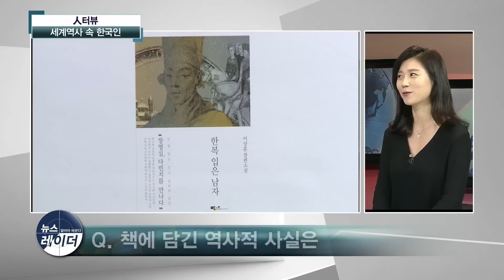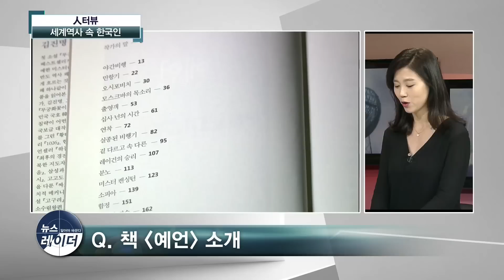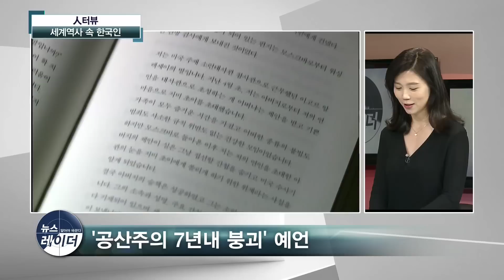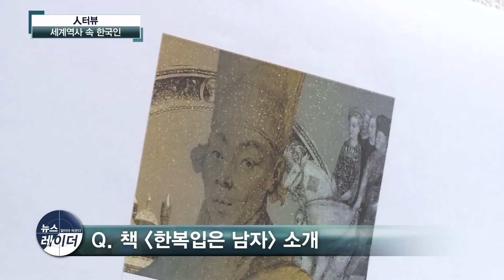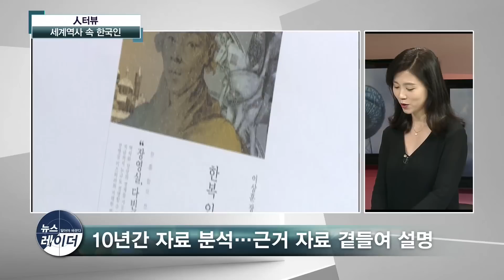[아경TV] 공산주의 종식과 르네상스, 역사를 바꾼 한국인은?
(앵커) 요즘 TV를 켜면 사극 드라마가 참 많습니다.
대부분이 역사적 사실을 기반으로 하고 있다는 공통점이 있는데요

물론 내용들이 모두 사실이 아닌, 결과적으로는 허구인 게 많습니다.
소설책도 마찬가지죠.

공전의 히트를 기록했던 다빈치코드가 대표적입니다.

자. 사실 같은 소설. 팩션을 만나보겠습니다.

북바이북의 김진아 대표입니다.

안녕하세요.

Q. 오늘 팩션 소설 두 권 소개해주신다고 들었습니다.
이번 주말에 읽어보면 좋을 것 같은데 재밌습니까?

A. 네. 기대하셔도 좋습니다.

오늘은 역사적 사실과 고증을 바탕으로 하면서도, 거기에 작가들의 상상력이 가미가된 두 책을 소개해드리려고 합니다.

사실 역사를 접할 때 늘 여러가지 어려움이 있습니다. 오래된 역사는 자료가 충분치 않아서 사실에 근접하기가 어렵고, 반면 근현대사는 현재의 영향력 안에 있기때문에 사실 그대로를 쓰기가 어렵죠.

그래서 역사를 다루다 보면 시간이 흐른 후 "재조명"이라는 단어를 많이 쓰게되는데요. 때론 문학적 상상력을 동원하여 지금 이 시대를 살아가는 대중들에게 판단을 맡기는 경우가 많겠습니다.

이번 두 책은 우리에게 잘 알려진 인물들이, 잘 알려지지 않은 스토리를 품고있었음을 드러내주는 책이고, 세계 역사에 영향을 미쳤다는 것을 작가가 피력하는 공통점이 있습니다.

김진명 작가의 '예언’과 이상훈 작가의 ‘한복입은 남자’ 입니다.

Q. 두 책이 어떤 역사적 사실을 기반으로 하고있나요?

‘예언’ 은 KAL기 피격사건을 계기로 공산주의가 종식하게 된 연관성을 문선명 목사를 모델로 풀어나간 작품이고요.
‘한복입은 남자’는 장영실과 레오나르도다빈치 동서양의 두 천재가 만났을 가능성에 대해서 작가는 독자들에 어필합니다.

Q. 말씀만 들어도 흥미진진하네요. 익숙한 인물들이지만 설정은 굉장히 낯섭니다. 그럼 ‘예언’ 부터 조금 시청자분들께 소개를 해주시지요.

첫번째 책 ‘예언’ 은 무궁화꽃이 피었습니다, 고구려, 글자전쟁, 그리고 최근 이슈가 되고있는 싸드까지, 한반도를 중심으로 한 국제정세에 대해 예리한 시각으로 글을 쓰시는 김진명 작가님의 신작입니다.

‘예언’ 은 KAL기 폭파로 동생을 잃은 남자 주인공이, 소련에 복수하기 위한 과정에서 '문'이라는 남자를 만나고, 결국 공산주의가 종식을 선언하게 만들기까지, 그 일련의 일들을 엮었습니다. 여기서 '문'이라는 남성이 바로 문선명 목사를 모델로 하고있습니다. 종교인으로서 대중에게는 알려져있지 않은 문목사의 실질적인 행보들이 작가의 고증과정을 통해 작품에 그대로 드러나있습니다. 고르바초프, 김일성과 직접 만났던 이야기, 공산주의가 가장 정점에 있을 때 공산주의의 종언이 선언된 그 역사적 사건의 중심에 있었던 것이죠.

책 서문에서 김진명 작가는 이렇게 얘기합니다. "공산주의 붕괴를 취재하는 과정에서 놀랍게도 소수의 한국인들이 남미의 공산주의 창궐을 막고 베를린 장벽의 붕괴를  이끌어내기 위해 온 삶과 열정을 다했다는 사실을 알게되었다.."면서, "인텔리전스의 진화를 최고의 가치로 믿는 본인이 신의 섭리로 보는 이들을 보면서 집필내내 고민하지 않을 수 없었으나, 실재했던 이들의 행위를 외면하는 것은 역사의 진실을 덮어버리는 부작위의 작위가 되어버린다는 생각이 들었다"면서 이 책에 대한 집필 동기를 밝혔습니다.

Q. 놀라운 일이군요. 그런데 책 제목이 ‘예언’인데 그 예언이 뭔지 궁금하네요?

책 속의 "문"은 이 책의 제목처럼 두 번의 예언을 하는데요.
1차예언은 100년은 거뜬할 것 같던 ‘공산주의’가 7년 안에 붕괴됨을 예언했고, 그것은 역사적으로 실현되었습니다.
2차예언은 2025년이 키워드인데요.
그 예언은 무엇인지는 책을 통해 확인해보시지요.^^

Q. 책 꼭 읽어봐야겠네요. 민감할 수도 있는 이 책이 지금 이 시점에 우리에게 주는 시사점은 뭘까요?

매일 쏟아지는 뉴스들 속에서 솔직히 가치판단의 혼란의 시대에 우리가 있다고 저 같은 일반인들은 느껴집니다. 무엇이 옳은지 사실인지 많이 혼란스러운 것이 사실인데요. 그럼에도 판단을 하고 뭔가를 선택하는 것은 우리 각자의 몫일텐데요. 역사적 인물들이 했던 용감한 선택들을 보면서 내 삶을 고민해볼 수 있지 않을까 합니다.

Q. 네 그럼 두번째 책으로 넘어가볼까요. 조선시대로 넘어가는 군요? 이 책 표지에 나온 인물과 관련있는 것 같은데요?

두번째 책 역시 작가님이 10여년동안 오랜 자료수집과 취재를 거쳐 소설의 형태로 풀어낸 책입니다. 이상훈 작가님은 최고 인기였던 유머일번지, LA아리랑 등 프로그램을 기획한 PD이시고, 영화 마파도2 등 시나리오와 연출을 맡기도 하신 분입니다.

세종대왕 영화를 준비하다가 장영실이란 인물이 갑자기 역사기록에서 사라진 것이 이상해서, 추적하게 된 것이 이 책의 시작입니다.

Q. 혹시 이 책의 표지에 나와있는 한복입은 남자가 바로 장영실이라는 설정인가요?

네 그렇습니다. 이 소설의 결론부터 말씀드리면, 역사기록에서 사라진 장영실은, 은밀히 유럽으로 건너갔고, 화가 루벤스의 '한복입은 남자'의 모델이자, 레오나로도 다빈치에게 영향을 준 인물이 될 충분한 개연성이 있다는 것입니다. 루벤스는 레오나르도 다빈치의 제자기도 하고요.

Q. 우리 최고의 과학자 장영실이 우리가 아는 그 레오나르도 다빈치에게 영향을 줬다니. 이것이 사실이라면 정말 깜짝 놀랄 일입니다. 아니, 상상만으로도 짜릿하네요. 물론 아직까지는 학계에서 받아들이는 것은 아니겠지만요.

네 그렇습니다. 그럼에도 작가는 10년간 자료들을 모으고 분석했고, 소설책임에도 말미에 근거 자료들을 곁들여 설명해주고 계십니다.

예를들면 실제 다빈치가 스케치한 기중기, 물시계 등이 장영실의 것과 유사하다는 점, 다빈치 어렸을 때 스승이 동양에서 왔다는 내용 등이 이를 뒷받침 합니다. 책 표지에 실린 유럽 최초의 한국인 그림인 '한복입은 남자'는 의복 양식 등을 고증해보면 장영실이라고 주장할 수 있는 것들이 책의 주인공들의 입을 빌어 설명되고 있습니다.

작가는 역사적 고증과 증거들 사이사이에 상상력과 스토리를 불어넣어 한 편의 멋진 역사소설을 선사하고 있습니다. 드라마나 영화로 추후 만날 수 있지 않을까 기대됩니다.

Q. 말씀하신대로 상상만으로도 흥미롭고, 한국인으로 자긍심이 느껴지는데요?

네 두 책 모두 읽는 내내 세계를 무대로, 그리고 세계사 안에서 한국인의 활약상들을 머릿속에 쉽게 그릴 수 있어서 좋았습니다.

한국인에 의해 공산주의가 종식되었다면,
한국인에 의해 서양의 르네상스가 시작되었다면.

참 벅찬 얘기죠. 비록 소설의 형식을 띄고있지만 작가님들의 메시지는 우리를 조금 더 힘나게하는 것 같습니다. 지레 '나같은게 뭘 할 수 있겠어'같이 스스로 제약을 두는 것은 안타까운 행동 아닐까합니다. 두 책을 읽고 즐겁게 세계무대에 있는 나를 생각해보는 주말 되셨으면 좋겠습니다.